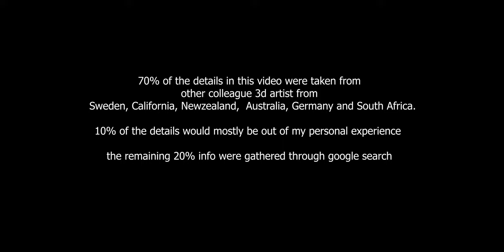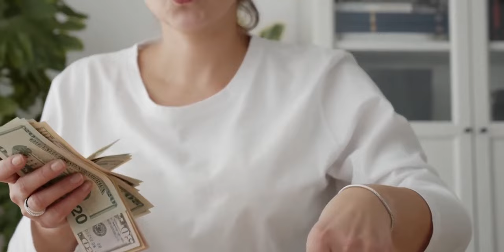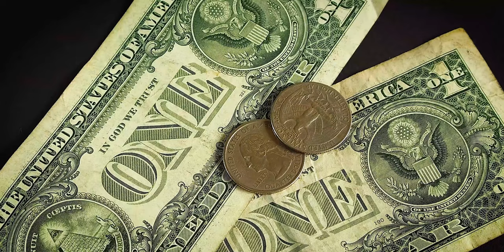3d Animation. THE INDUSTRY PROBLEMS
there is an untold truth about almost every job worldwide. both 2d animation and 3d animation are difficult tasks anyone would not want to know about before they get into it. animation is more difficult than a 9-5 construction job. no matter what software you use, whether Autodesk Maya, 3ds max, Blender, Houdini, 3d coat, ZBrush and more others, it's still doesn't make it easy. in fact the bigger the software the more difficult it gets.